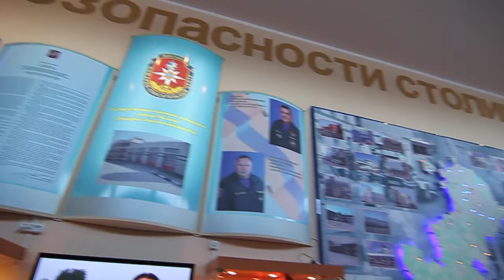Открытие музея в новом пожарном депо в Алабушево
27 декабря 2013 года, Зеленоград, технико-внедренческая зона «Алабушево». Видео Павла Чукаева, Подробности